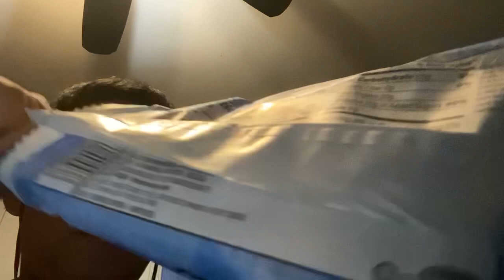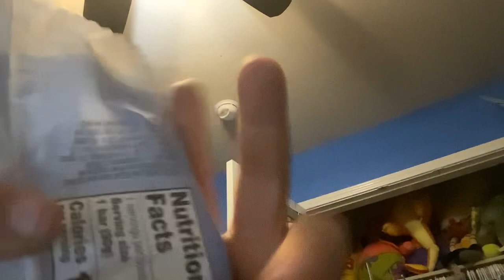Is this the perfect sonic popsicle? Let me know in the comments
Sonic the Hedgehog Popsicle